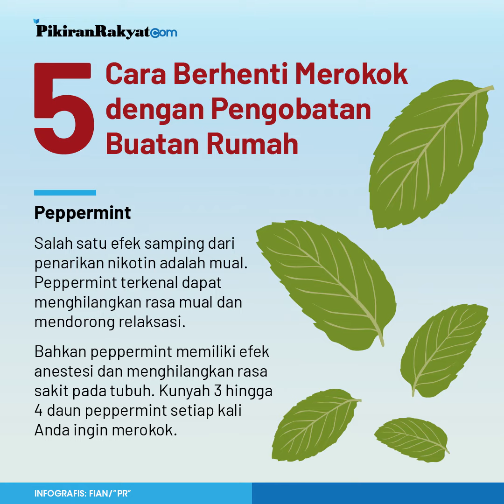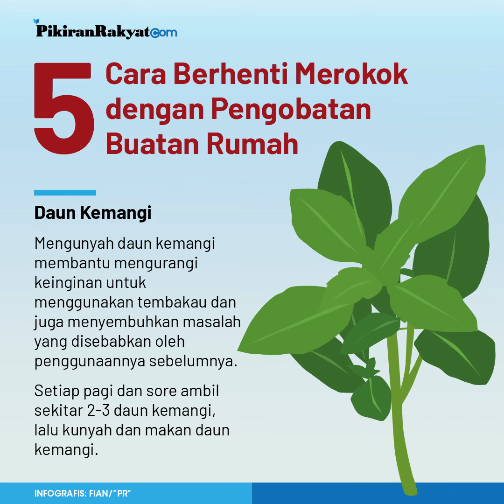5 Cara Berhenti Merokok dengan Pengobatan Buatan Rumah, Salah Satunya Menggunakan Cabai Rawit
KEBANYAKAN perokok mungkin mengetahui bahaya dari merokok. Namun mereka tetap merokok walaupun mengetahuinya.
Hal ini dikarenakan kesulitan untuk berhenti jika sudah kencaduan merokok.
Kandungan nikotin dalam rokok akan diserap dan menembus aliran darah melalui paru-paru dan merangsang aktivitas listrik di otak dan juga memiliki efek menenangkan terutama pada stres.
Simak 5 cara untuk berhenti merokok dengan pengobatan rumah, dikutip Pikiran-Rakyat.com melalui Boldsky.